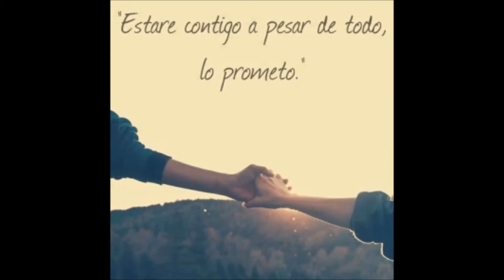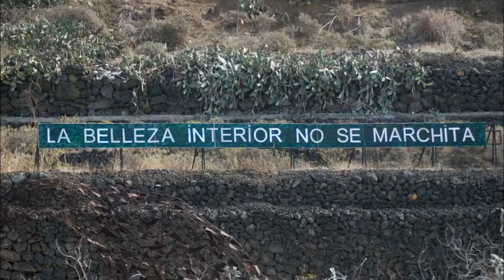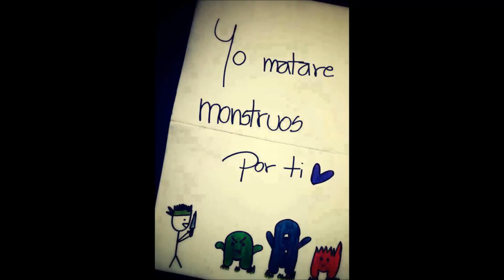CUENTAS CONMIGO MC K-BRERA